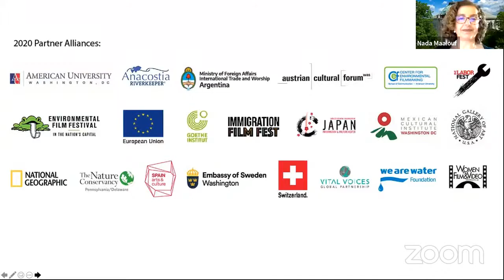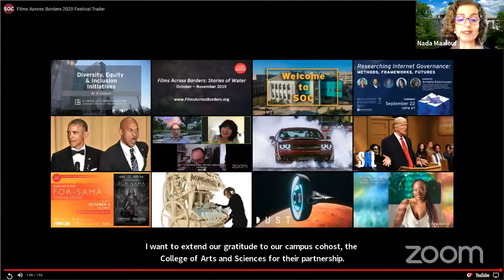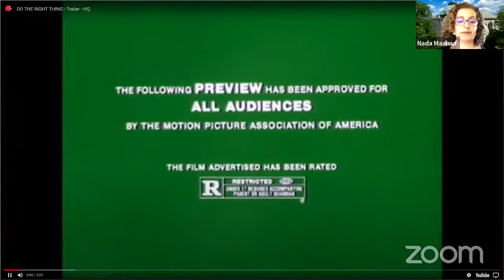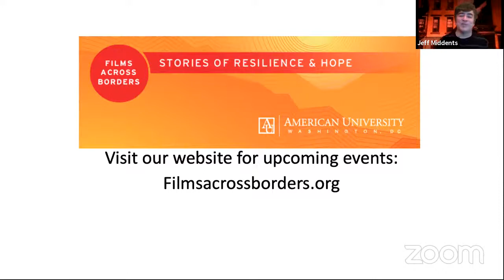Films Across Borders: Stories of Resilience and Hope featuring "Do The Right Thing"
Join us for a virtual panel discussion about Spike Lee’s 1989 dramatic exploration of racial tension “Do The Right Thing.” Dr. Jeffrey Middents, associate professor of literature at American University moderates the discussion. He is joined in conversation by Dr. Marisol Negrón, assistant professor of American studies and latin@ studies at University of Massachusetts Boston; and Yaba Tuffour, filmmaker and AU alumna.